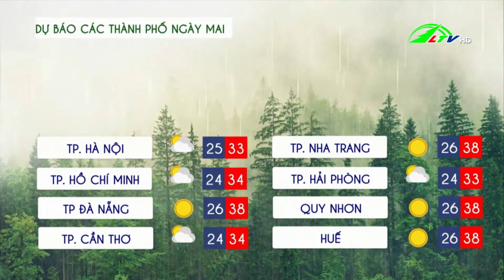Dự báo thời tiết tỉnh Lâm Đồng 02/08/2021 | Lâm Đồng TV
Lâm Đồng TV - Dự báo thời tiết tỉnh Lâm Đồng 02/08/2021